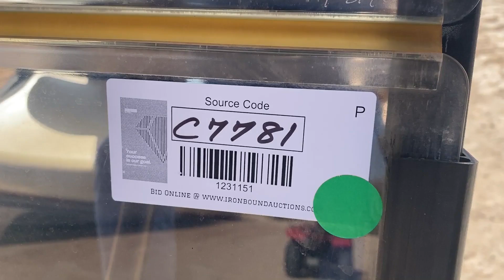CLUB CAR GOLF CART For Sale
Club Car Golf Cart, Electric, Battery Charger, SN PQ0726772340 (BILL OF SALE ONLY)